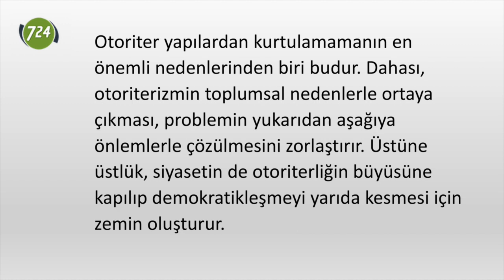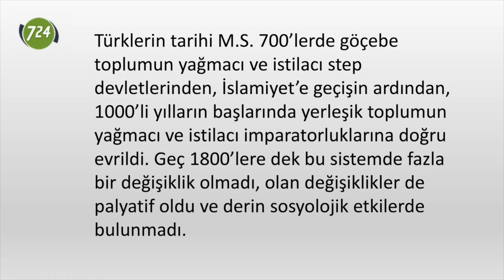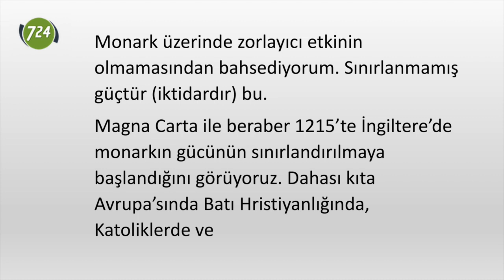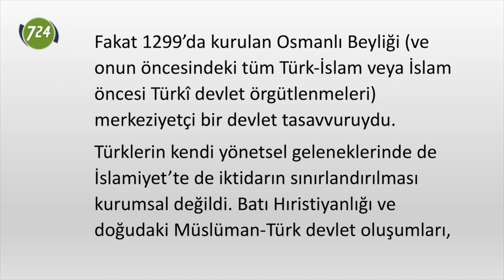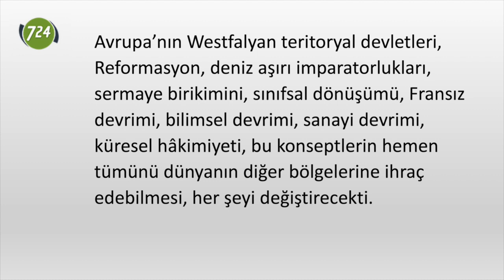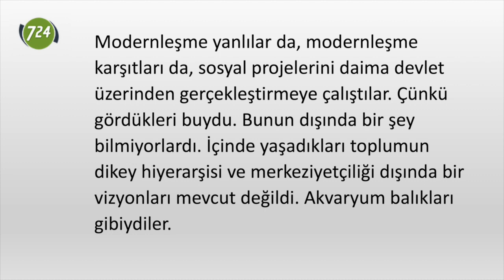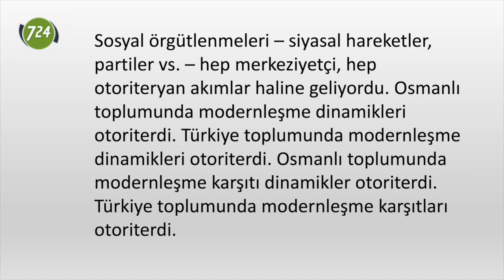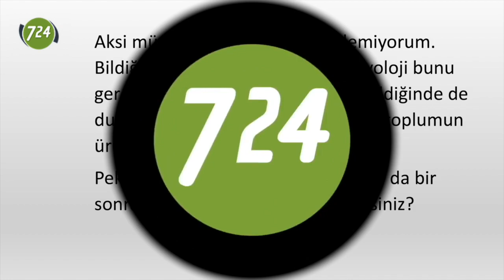Türkiye’nin otoriterleşme sınavı (1) [Mehmet Efe Çaman]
Genel kanının aksine, otoriterizm salt politik değil, sosyolojik ya da toplumsal bir problem. Otoriter yapılardan kurtulamamanın en önemli nedenlerinden biri budur. Dahası, otoriterizmin toplumsal nedenlerle ortaya çıkması, problemin yukarıdan aşağıya önlemlerle çözülmesini zorlaştırır. Üstüne üstlük, siyasetin de otoriterliğin büyüsüne kapılıp demokratikleşmeyi yarıda kesmesi için zemin oluşturur.